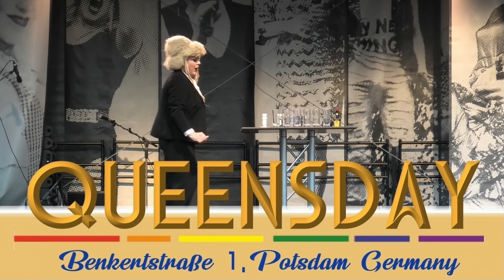QD 2024 - Sa 18 - Linda in Moll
Queensday in Potsdam am Samstag den 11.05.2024 .
Linda in Moll - La Voix